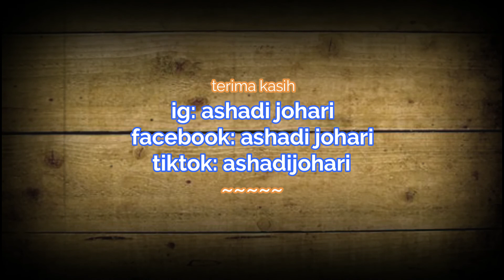Halloween Adalah Ajaran Pagan Penyembahan Iblis - Tapi Orang Kita Sibuk Merayakan